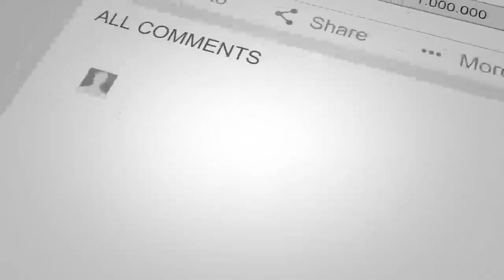افـ.شای ویدیوهای سـ.کـ.س در پارلمان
خبر عاجل
مهم
دیدنی
تازه
داغ